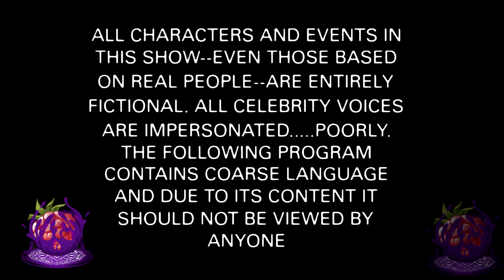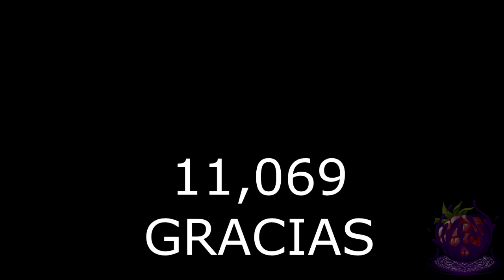Cocinando con Venom ~ Tostada Francesa ~ Especial 11K Subs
Les Amo!

Canales Milf:
Kapu-sama: